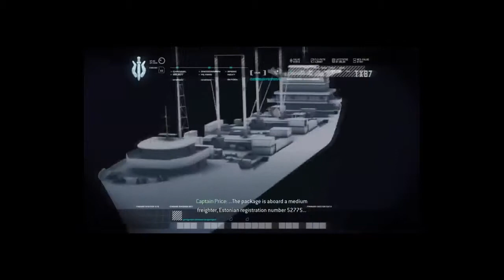GoldTGM Tips On How To Make Money As A Teenager